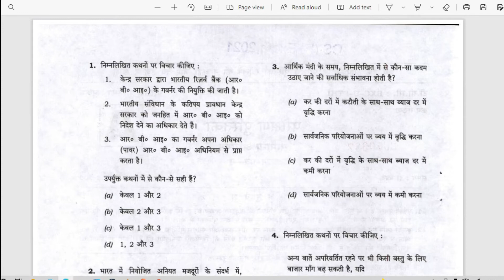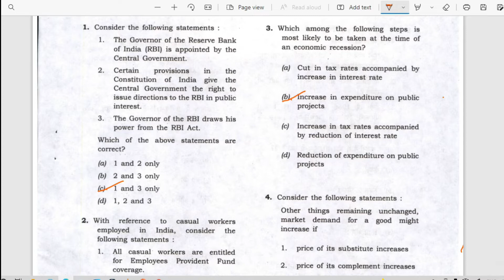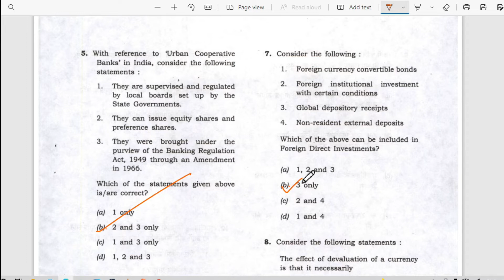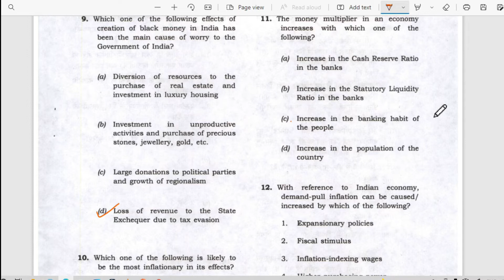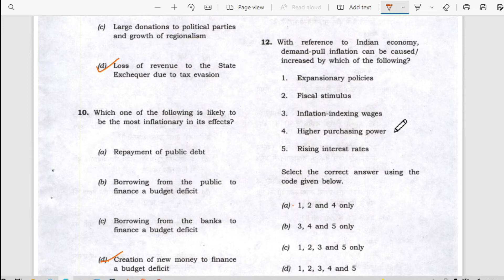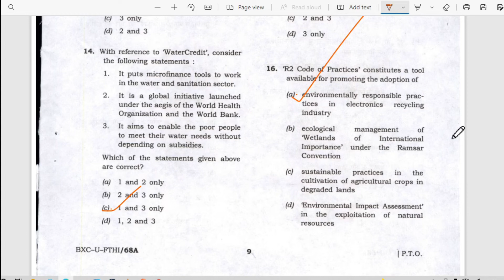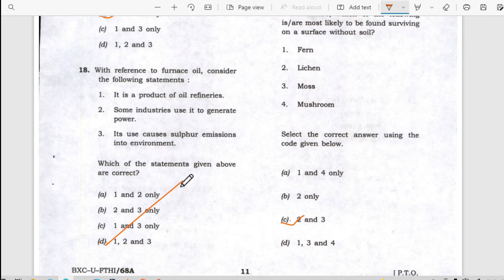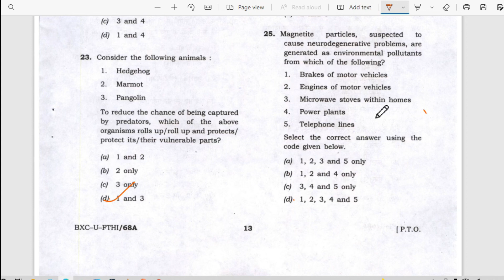VIDEO -63, UPSC CSE/IAS 2022/2023/2024 | KKR Sir, Pre examination I CSAT, UPSC Pre Exam 2021 GS Ii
VIDEO -63, UPSC CSE/IAS 2022/2023/2024 | KKR Sir, Pre examination I CSAT, UPSC Pre Exam  2021 GS Ii, UPSC CSE/IAS 2022/2023/2024 | KKR Sir, Pre examination I CSAT, UPSC Pre Exam  2021 GS I, Class I,UPSC, Civil Services, HCS, RRB, SBPO, UPSI, CDS, CGL, CHSL, Banking, SI, PO, LCM and HCF Quantitative Aptitude Problems Questions answers, LCM and HCF Problems Solutions SSC exam, Arithmetic Ability MCQ Problems Solutions for NDA, CDS, RRB, RBI, Arithmetic Ability MCQ Questions answers SBI Po Exam.  Quantitative Aptitude, HSSC-UPSC-NTPC, CTET, CDS-HCS-SSC- CGL, BANK Multiply by Vedic math, Basic concept of Number system (संख्या पद्धति), Three-digit number, Complete research of three-digit number, two-digit number, reverse digit, addition, subtraction for all competitive exams best tricks-SSC-HSSC-RRB-Banking-UPSC-UPSI- -NTPC-Short Tricks - Math Tricks | For Competitive Exams Such as CTET, HTET-CDS-HCS-SSC- CGL, BANK PO, TET -number system- संख्या पद्धति लघुत्तम समापवर्तक & महत्तम समापवर्तक तीन अंकों का पूरा शोध संख्या प्रणाली की मूल अवधारणा (संख्या पद्धति), तीन अंकों की संख्या, तीन अंकों की संख्या का पूरा शोध, दो अंकों की संख्या, रिवर्स अंक, जोड़, घटाव सभी प्रतियोगी परीक्षाओं के लिए सर्वोत्तम ट्रिक्स-एसएससी-एचएसएससी-आरआरबी-बैंकिंग-यूपीएससी -यूपीएसआई-एनटीपीसी-शॉर्ट ट्रिक्स-मैथ ट्रिक्स| सीटीईटी, एचटीईटी-सीडीएस-एचसीएस-एसएससी-सीजीएल, बैंक पीओ, टीईटी-संख्या प्रणाली-संख्या पद्धति जैसी प्रतियोगी परीक्षाओं के लिए, संख्या पद्धति लघुत्तम समापवर्तक (एलसीएम) प्रश्न, विभाज्यता प्रश्न, सभी प्रतियोगी परीक्षाओं के लिए विभाज्यता प्रश्न सर्वोत्तम ट्रिक्स-एसएससी-एचएसएससी-आरआरबी-बैंकिंग-यूपीएससी-पीएसआई--एनटीपीसी-शॉर्ट ट्रिक्स-गणित के गुर सीटीईटी, एचटीईटी-सीडीएस-एचसीएस-एसएससी-सीजीएल, बैंक पीओ, टीईटी जैसी प्रतियोगी परीक्षाओं के लिए एससी एस सीजीएल, बैंक, बैंकिंग, बीमा और जैसे- जैसे---संख्या पद्धति तीन अंकों की संख्या, दो अंकों की संख्या,